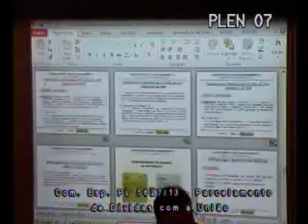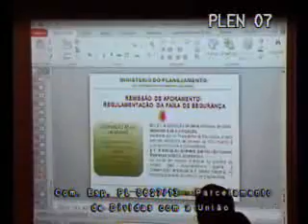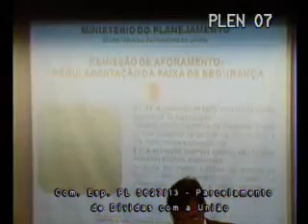Parte 2 - Audiência Pública - Terrenos de Marinha - Câmara 210813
A Secretária do Patrimônio da União participou de Audiência Pública na Câmara dos Deputados na quarta-feira (21) para defender a aprovação do PL 5627 de 2013 que oferece alíquotas mais justas aos ocupantes de terrenos de marinha.